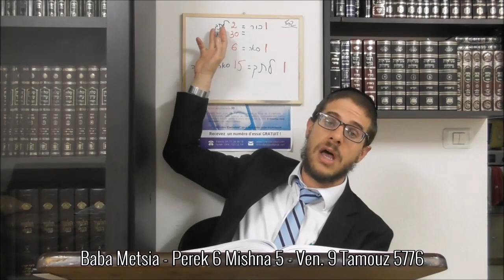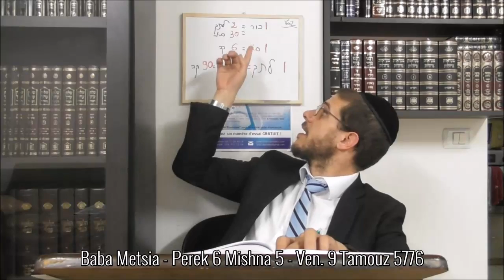Baba Metsia - Perek 6 Mishna 5 - 9 Tamouz 5776